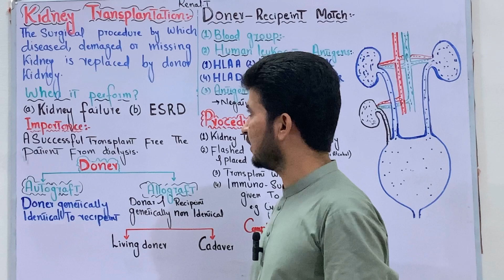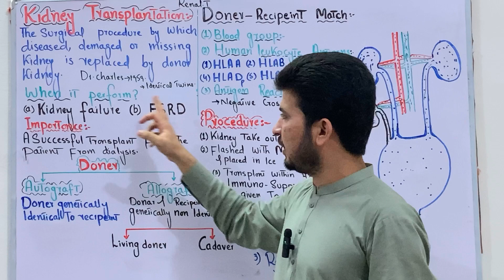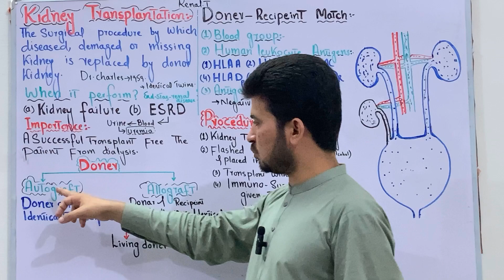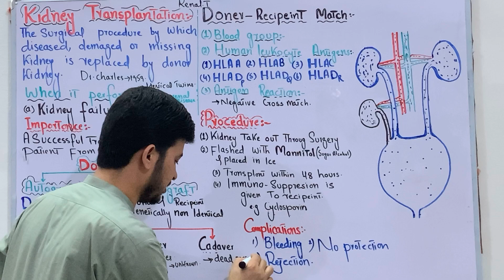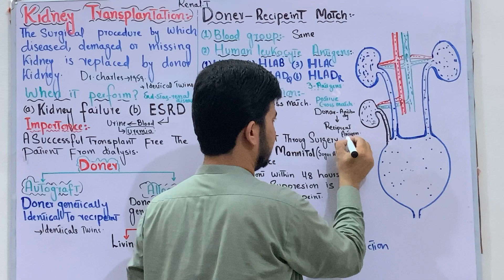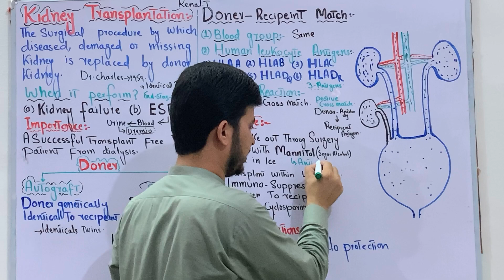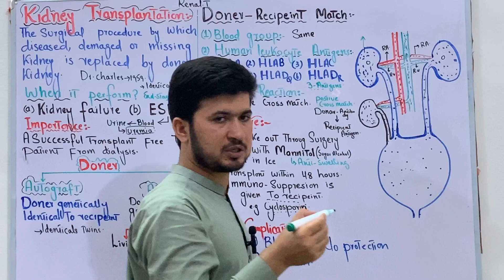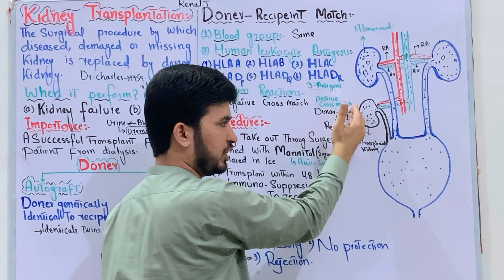kidney transplant class 12 in Pashto| Renal Transplant| FSc MDCAT Biology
In this video lecture you will learn the renal or Kidney dialysis, an important topic from FSc MDCAT Biology.
Here are the details about kidney transplantation for Class 12:

*What is Kidney Transplantation?*

Kidney transplantation is a surgical procedure where a healthy kidney from a donor is transplanted into a person with end-stage renal disease (ESRD).

*Types of Kidney Transplantation:*

1. *Living Donor Transplantation*: A healthy kidney is donated by a living person, usually a family member or friend.
2. *Deceased Donor Transplantation*: A healthy kidney is donated by a deceased person.
3. *Cadaveric Transplantation*: A healthy kidney is donated by a deceased person.

*Kidney Transplantation Process:*

1. *Evaluation*: The recipient undergoes medical tests to ensure they are suitable for transplantation.
2. *Matching*: The donor kidney is matched with the recipient based on blood group, tissue type, and other factors.
3. *Surgery*: The recipient undergoes surgery to implant the donor kidney.
4. *Post-Transplant Care*: The recipient receives immunosuppressive drugs to prevent rejection and regular monitoring.

*Advantages of Kidney Transplantation:*

1. *Improved Quality of Life*: Transplantation improves the recipient's quality of life, allowing them to lead a normal life.
2. *Increased Survival*: Transplantation increases the recipient's survival rate compared to dialysis.
3. *Reduced Risk of Complications*: Transplantation reduces the risk of complications associated with dialysis.

*Disadvantages of Kidney Transplantation:*

1. *Surgical Risks*: Transplantation carries surgical risks, such as infection and bleeding.
2. *Rejection*: The recipient's immune system may reject the donor kidney.
3. *Immunosuppressive Drugs*: The recipient must take immunosuppressive drugs for life, which can have side effects.

*Immunosuppressive Drugs:*

1. *Corticosteroids*: Reduce inflammation and prevent rejection.
2. *Calcineurin Inhibitors*: Prevent the immune system from attacking the donor kidney.
3. *Antiproliferative Agents*: Prevent the growth of immune cells that can cause rejection.